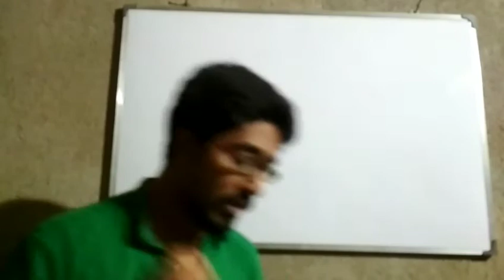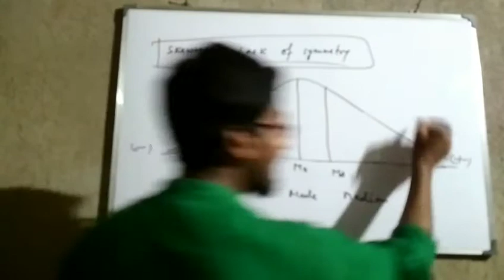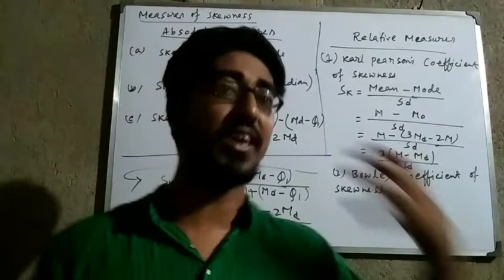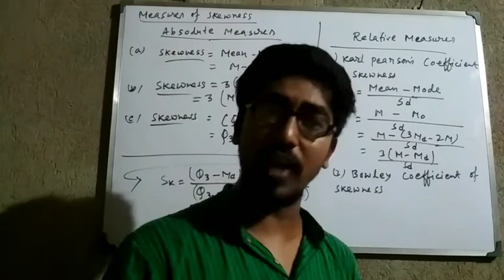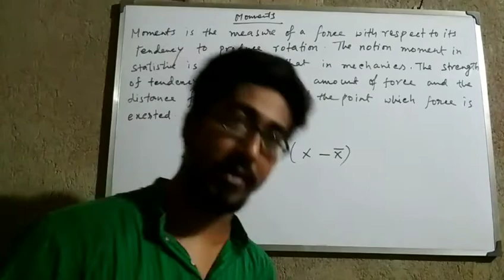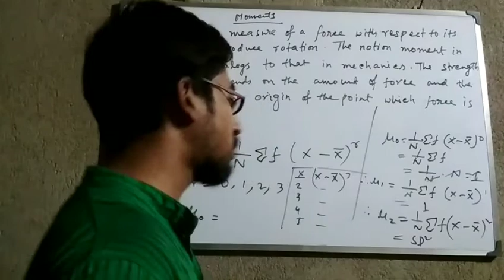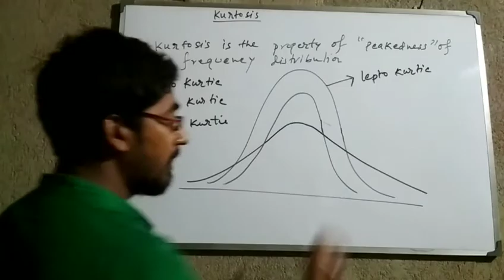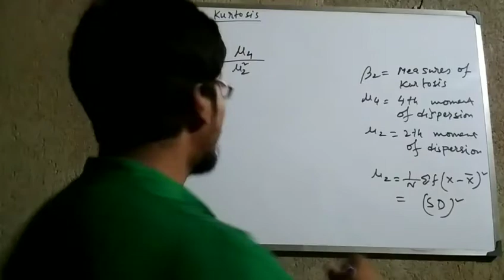Skewness, Moments and Kurtosis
Statistics - Dispersion